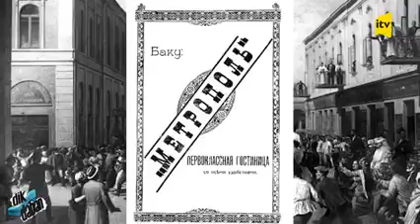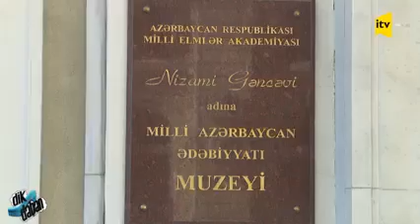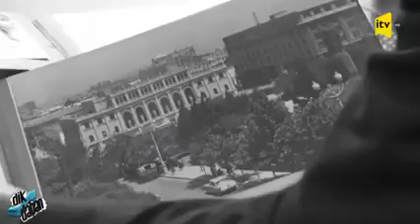Nizami Gəncəvi adına Milli Ədəbiyyat muzeyi#itv